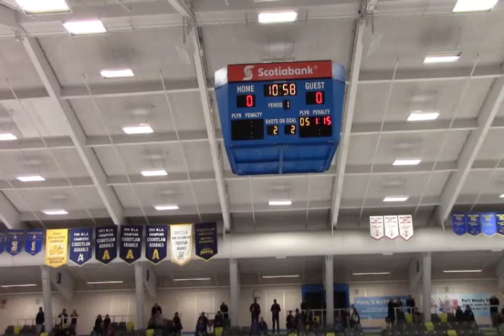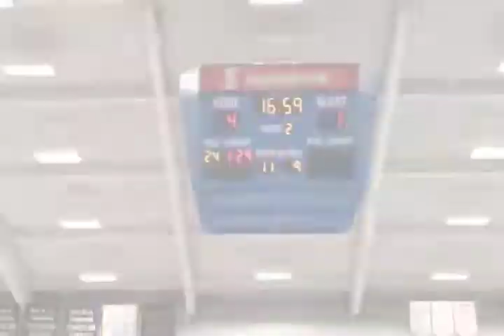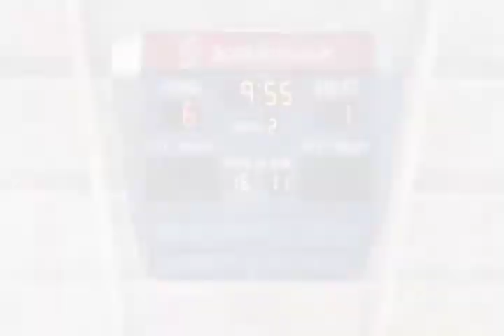Chiefs V Canadians Oct 29, 2016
A Clash between the Vancouver North East Chiefs and the Greater Vancouver Canadians in a battle for 4th place in week 6 of the BCMML season. Both teams sporting similar records, the Chiefs at 5-3-0-0 and the Canadians at 5-3-1-1. Who came out on top in game 1? Watch to find out!